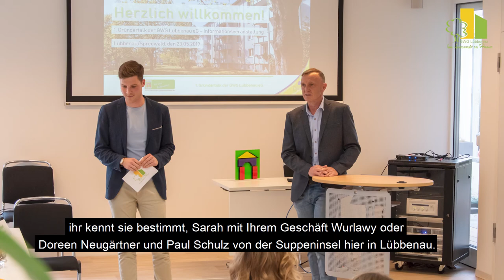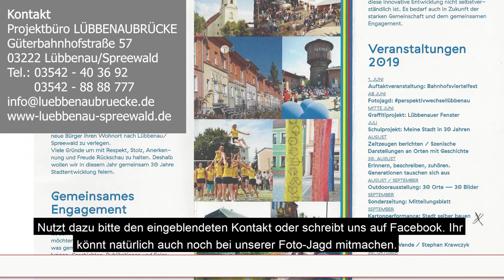Lübbenau/Spreewald – hier und jetzt | August 2019